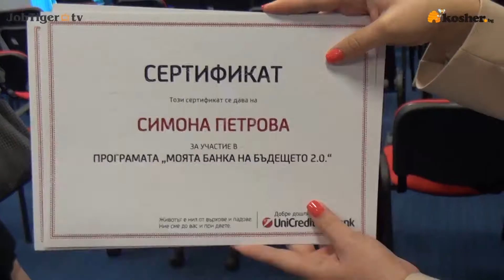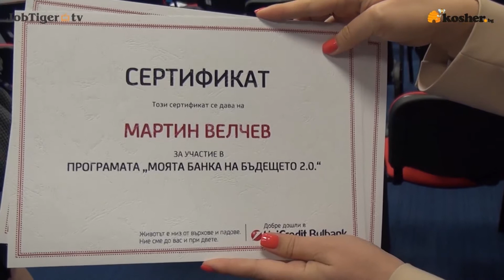Моята банка на бъдещето 2.0. - финал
На 25 юли 2013г. се проведе финалът на Моята банка на бъдещето 2.0. Иновативната програма се провежда от УниКредит Булбанк, съвместно с онлайн платформата